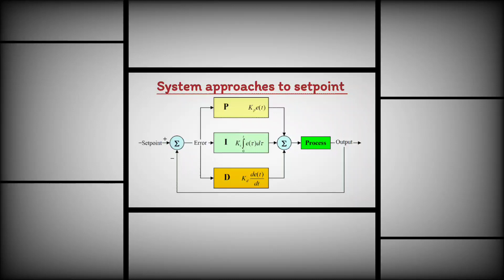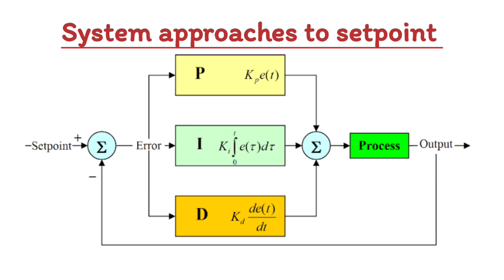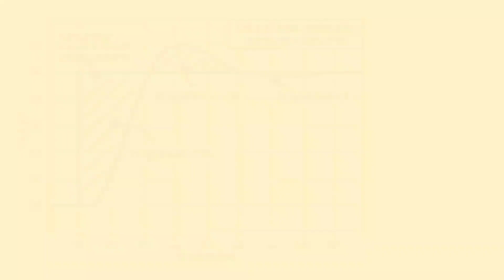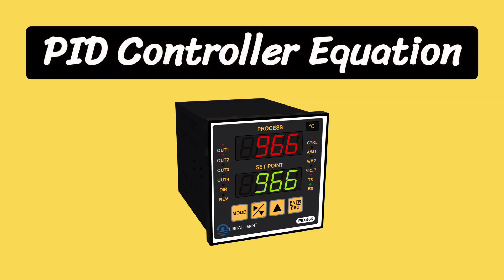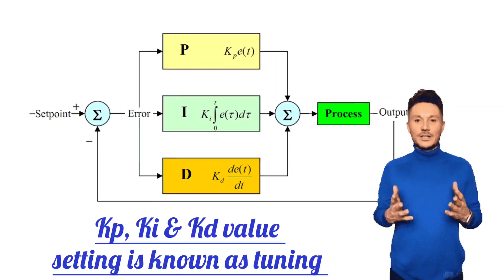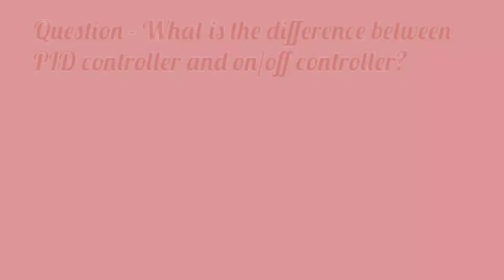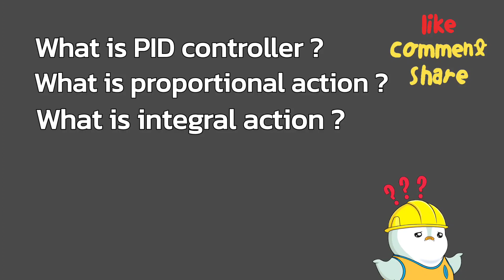PID controller explained in instrumentation and control engineering with interview questions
Exploring PID Controllers: Concept, Applications, and Interview Questions | A Comprehensive Guide

Description: 🌐 Welcome to our in-depth video on PID (Proportional-Integral-Derivative) Controllers! 🤖 Whether you're a curious learner or gearing up for an interview in the field of control systems and automation, this video has got you covered.

PID controllers are the backbone of various industrial processes, ensuring precise control, stability, and optimal performance. In this video, we take you on a journey through the world of PID controllers, breaking down their core concepts, applications, and common interview questions.

🔍 What's Covered in This Video:
1. **PID Basics and Working Principle**: Get a solid grasp of how PID controllers operate. Understand the role of Proportional, Integral, and Derivative actions in maintaining desired setpoints while minimizing errors.

2. **Real-world Applications**: Explore real-life scenarios where PID controllers shine, such as temperature control, motor speed regulation, liquid level management, and more. Witness their versatility and effectiveness in a range of industries.

3. **Common PID Controller Interview Questions**: Preparing for an interview? We've got you covered. We present a curated list of frequently asked interview questions about PID controllers, helping you showcase your knowledge and expertise.

Whether you're a student, professional, or enthusiast, this video equips you with the essential knowledge to understand, apply, and discuss PID controllers confidently. Whether you're a beginner or an experienced engineer, these interview questions will give you an edge in interviews and technical discussions.

we will discuss pid controller explained in instrumentation and control engineering with interview questions.

Welcome to engineering study.  Engineering study uploads instrumentation and control engineering videos and these videos are helpful for instrument technician, instrumentation engineer, industrial automation, industrial instrumentation,  field instrumentation,  process instrumentation, instrumentation engineering.